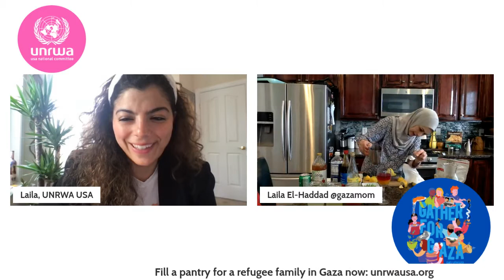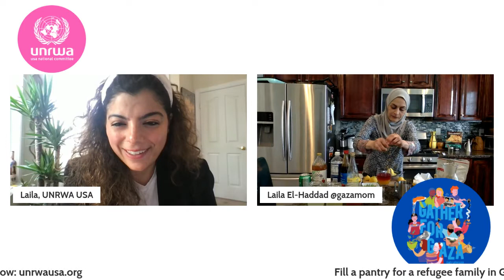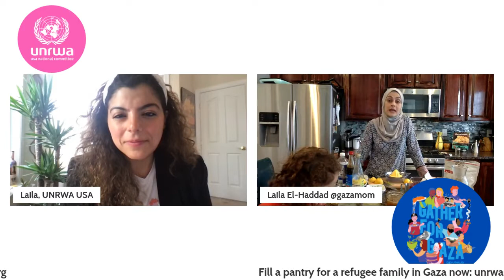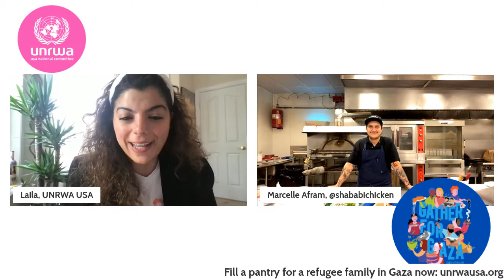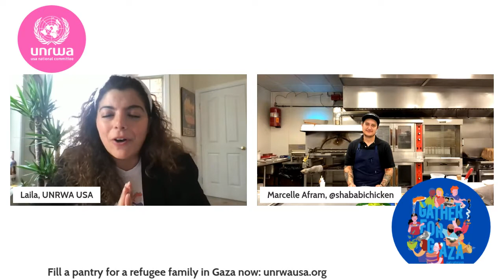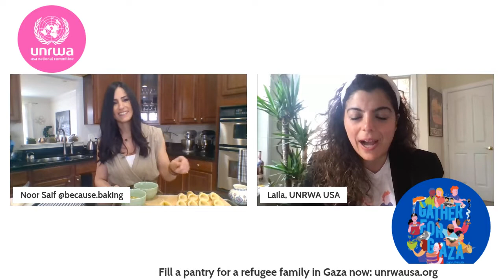Virtual Gather for Gaza with Mama's Palestinian Kitchen + UNRWA USA (live cooking demo)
UNRWA USA collaborated with Mama’s Palestinian Kitchen and three celebrated culinary artists -- Laila El-Haddad, Marcelle Afram, and Noor Saif -- for a virtual GatherforGaza on Sunday, April 18 at 3:00 pm EST hosted by Laila Mokhiber which featured a cooking demo of Ramadan inspired drinks, dips, and desserts!

Donate to provide UNRWA food assistance for Palestine refugee families in the Gaza Strip